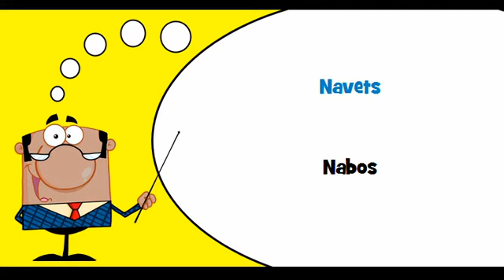VOCABULAIRE FRANÇAIS ESPAGNOL # Thème = Légumes racines